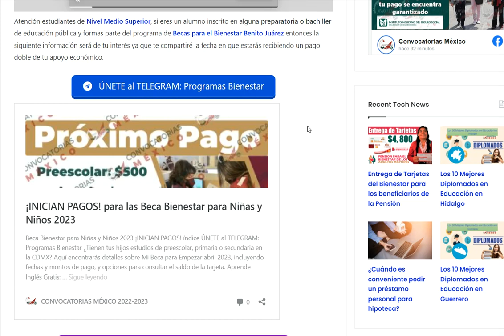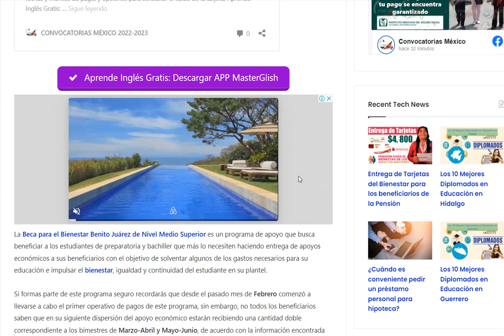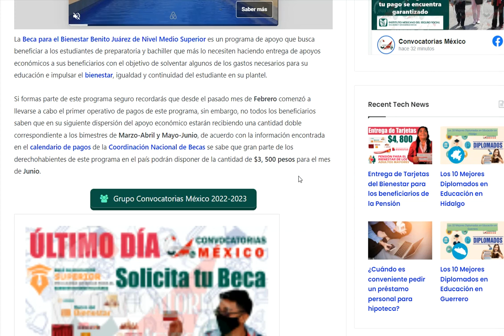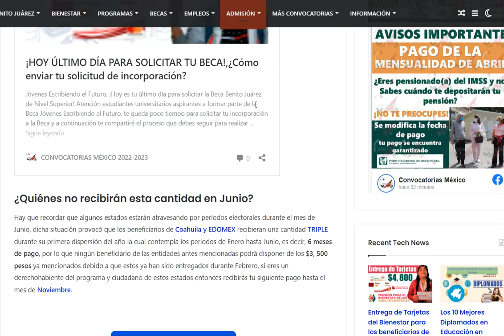🔴 ATENCIÓN 🔴 FECHA en que recibirás siguiente PAGO DOBLE Beca Benito Juárez de Nivel Medio Superior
🚨Más información:

 Cobra tu Beca Becas Benito Juárez 2023🔴 ATENCIÓN 🔴 FECHA en que recibirás siguiente PAGO DOBLE Beca Benito Juárez de Nivel Medio Superior